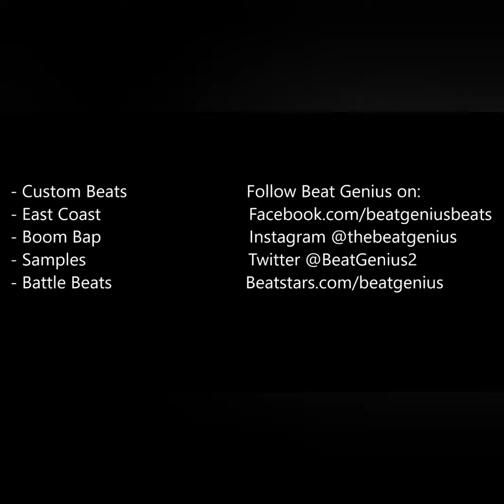BLAKK ROSE VS BLACK ZOD - BEAT BATTLE- FIGHT BACK BATTLE LEAGUE